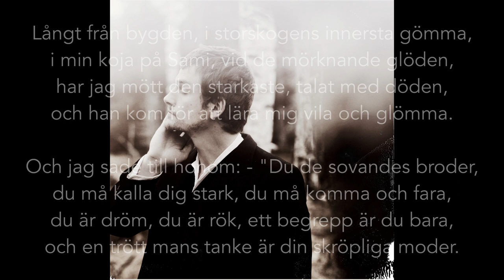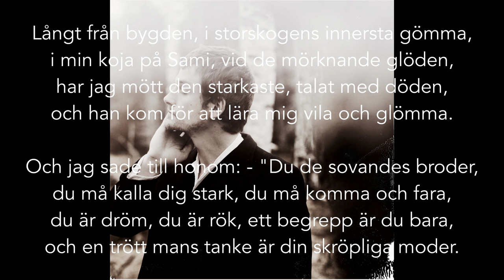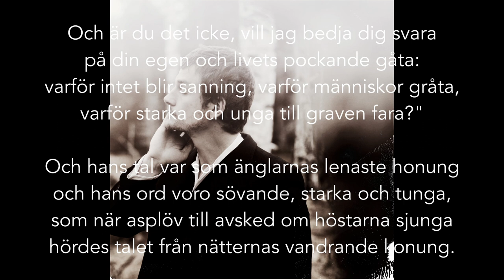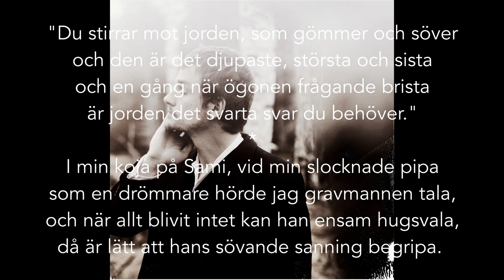Demoversion av Döden - Dan Andersson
Demoinspelning från 2010 av Dan Anderssons dikt "Döden" (ur Kolvaktarens visor, 1915). Egen tonsättning.

Gitarr & sång: Lars Eriksson

Bakgrundsfoto: Frida Edlund

Långt från bygden, i storskogens innersta gömma,
i min koja på Sami, vid de mörknande glöden,
har jag mött den starkaste, talat med döden,
och han kom för att lära mig vila och glömma.

Och jag sade till honom: - "Du de sovandes broder,
du må kalla dig stark, du må komma och fara,
du är dröm, du är rök, ett begrepp är du bara,
och en trött mans tanke är din skröpliga moder.

Och är du det icke, vill jag bedja dig svara
på din egen och livets pockande gåta:
varför intet blir sanning, varför människor gråta,
varför starka och unga till graven fara?"

Och hans tal var som ängarnas lenaste honung
och hans ord voro sövande, starka och tunga,
som när asplöv till avsked om höstarna sjunga
hördes talet från nätternas vandrande konung.

"Du stirrar mot jorden, som gömmer och söver
och den är det djupaste, största och sista
och en gång när ögonen frågande brista
är jorden det svarta svar du behöver."

I min koja på Sami, vid min slocknade pipa
som en drömmare hörde jag gravmannen tala,
och när allt blivit intet kan han ensam hugsvala,
då är lätt att hans sövande sanning begripa.

If you want to support me, that would be great.

Sverige/Sweden:

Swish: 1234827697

Thank you! Tack!